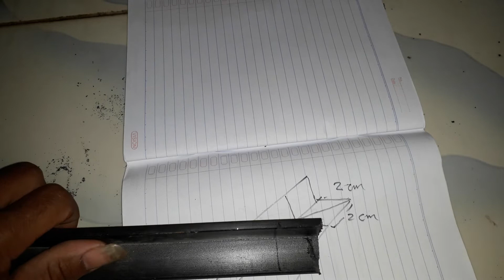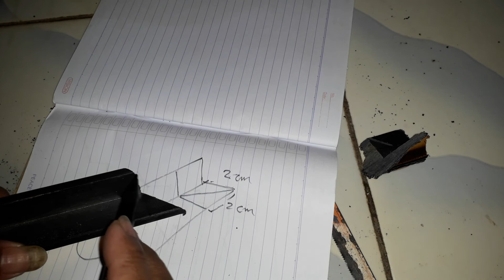Cara memotong lis pigura untuk trap plafon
Ini cara memotong lis pigura untuk trap plafon pvc tidak membingungkan karena bentuknya yang siku...dengan video cara memotong lis pigura untuk trap plafon ini bisa menjadi inspirasi